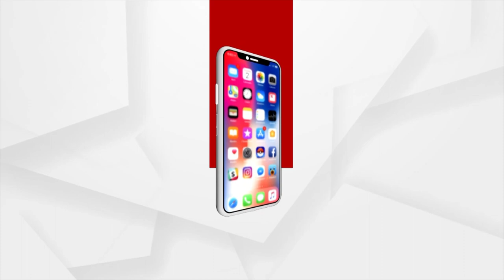Sambalpur Loka Mahotsav 2022 Echoed With Traditional Performances